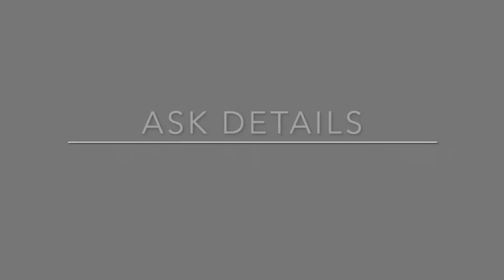New construction homes for sale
Beautifully designed modern townhomes surrounded by parks and a close distance from the center of Homestead.  The family-friendly community offers spacious four bedrooms, three full bathrooms, a bonus guest bath downstairs, and a unique, beautifully designed terrace.

The community is just minutes from the Florida Turnpike, providing easy access to the cosmopolitan Miami hub and the Florida Keys.

The unique feature of these homes is the beautifully designed modern sky view terrace, giving you a beautiful open area for family gatherings or blissful quiet evenings. The terrace gardens are designed to be adaptive to your lifestyle.

New townhouse Delivery in 2022 New construction 4 bedrooms 3.5 baths with 2 parking spaces and Rooftop Terrace.Concrete Structure, High impact windows & doors, porcelain tile on all areas.Modern open kitchen with stainless steel appliances, granite countertop, wood cabinets. Master with walking closet on the first floor. Second floor with the master, walk-in, washer & dryer, wood floors, tankless water heater, balcony, and LED lights. This special model has a beautiful Large Sky-view Terrace where you can enjoy outdoor living! Modern townhouse community centrally located with easy access to Turnpike and US-1.NO CDD, FHA ELIGIBLE. Low deposit and credit to buyers closing costs when buying a primary home and using preferred lender. Ask details. Schedule your private tour.

New Construction
$375,000
4 beds 4 baths 1,386 sq ft
Terms: Conventional, FHA

2,213 sq. Ft.
Energy Efficient Appliances
4 bedrooms 3.5 baths with 2 parking
Rooftop terrace.
2 parking spaces
Giving you a beautiful open area for family gatherings or blissful quiet evenings

SALVATORE DOMINA
REALTOR-Associate® Coldwell Banker Residential Real Estate
4000 Ponce De Leon Blvd. Suite 700 Coral Gables, FL 33146